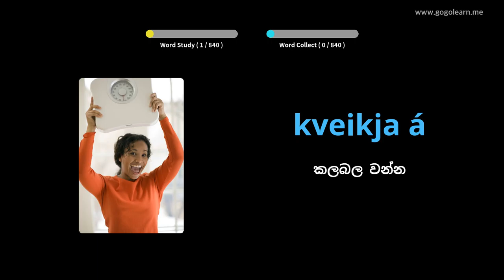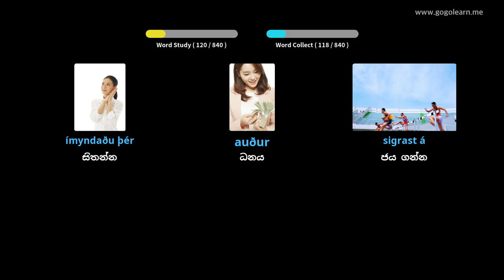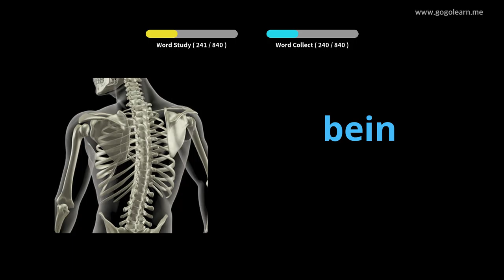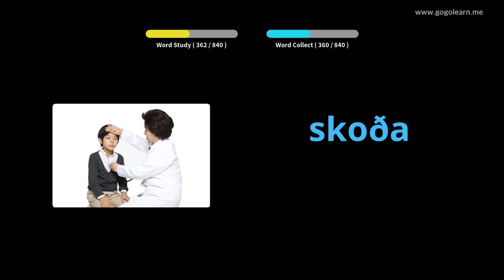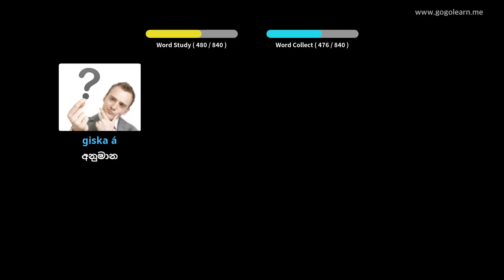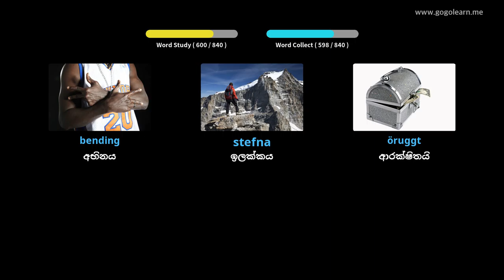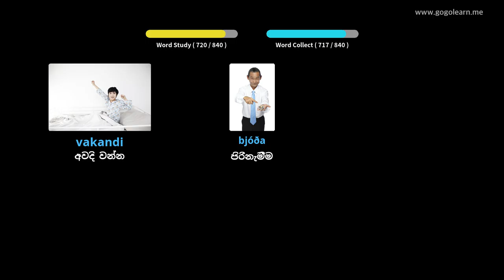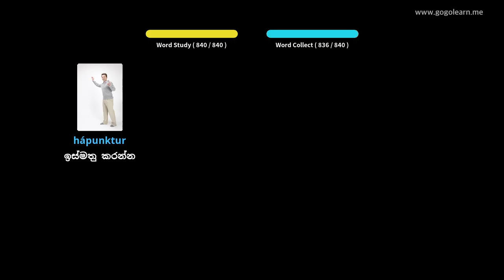අයිස්ලන්ත වාග් මාලාව මැද පාසල | Golearn